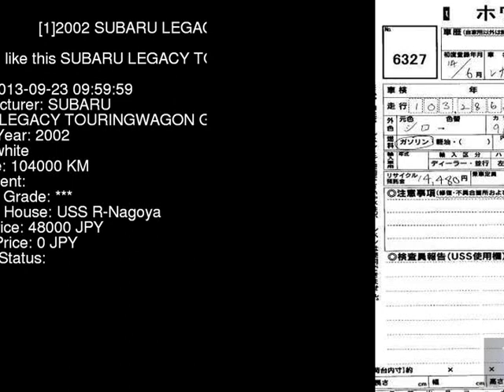2002 SUBARU LEGACY TOURINGWAGON GT_B_E_TUNE BH5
the Authority on JDMs since 2007!  . Details on this car from auction in Japan